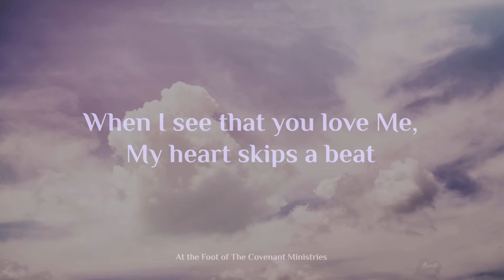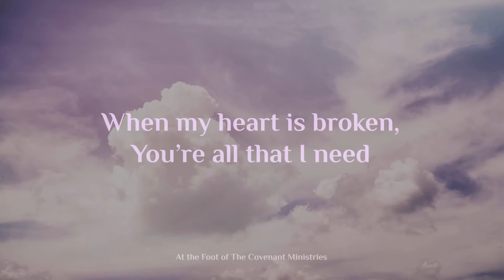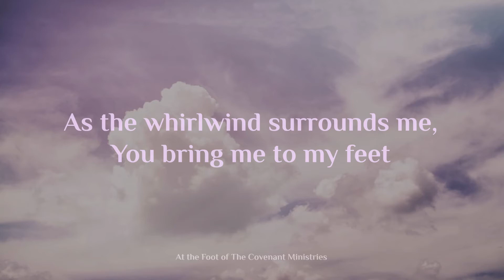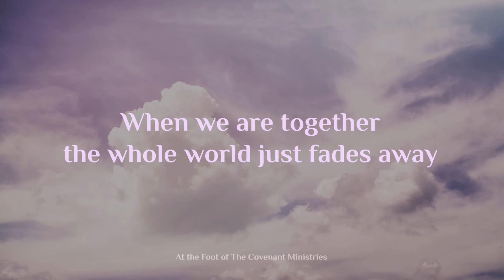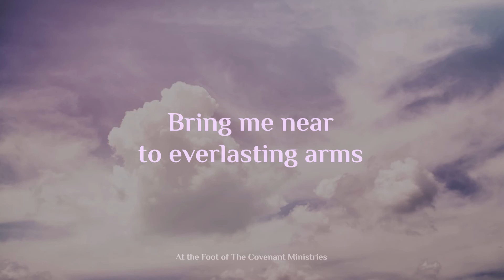I Adore You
Lyric video of song called "I Adore You" from the album "Treasured Possession"